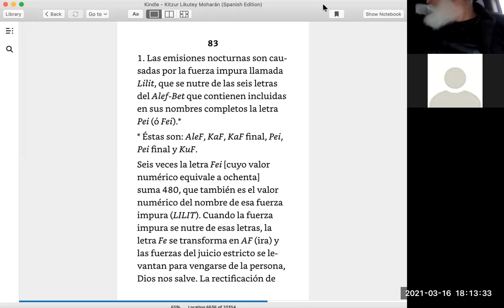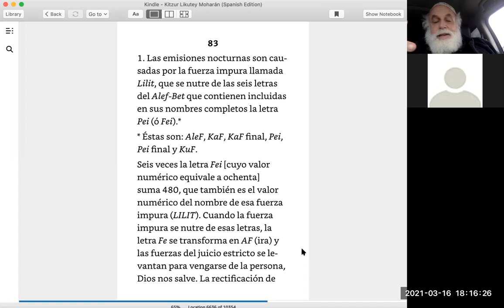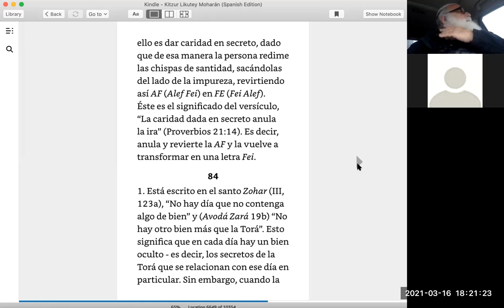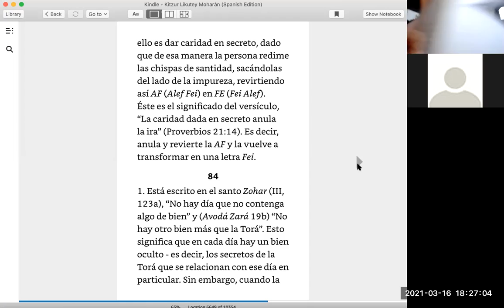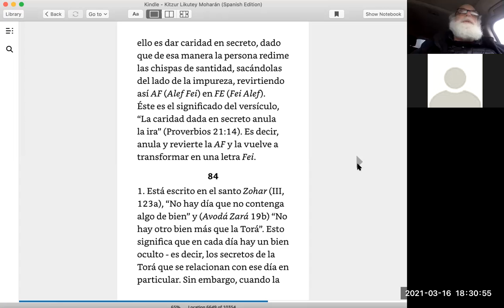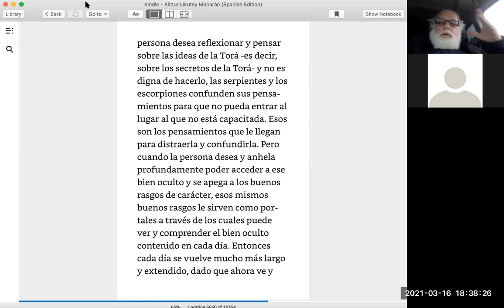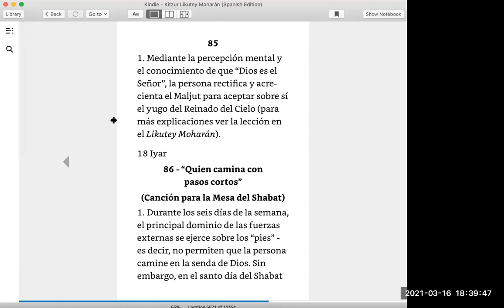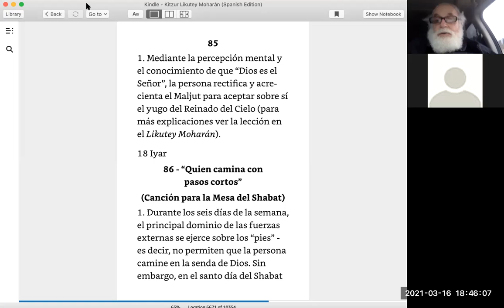kitzur likutei moharan #83 #84